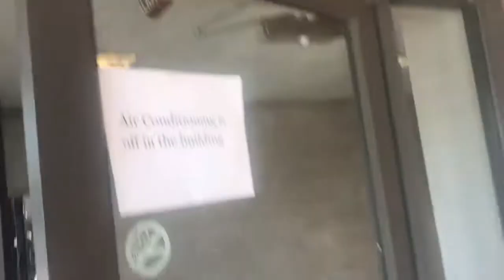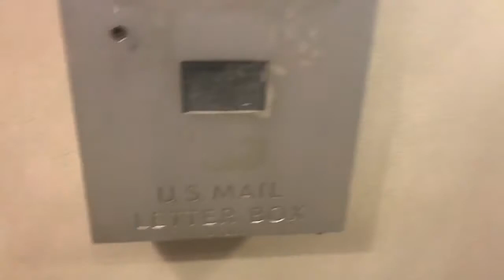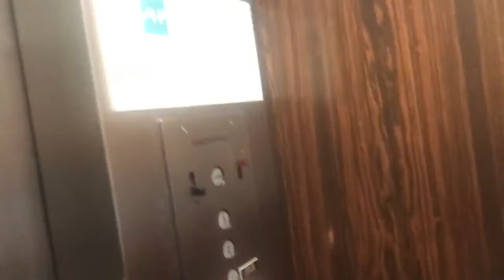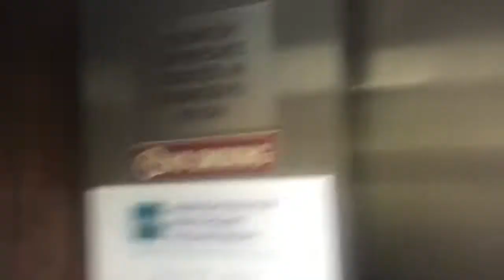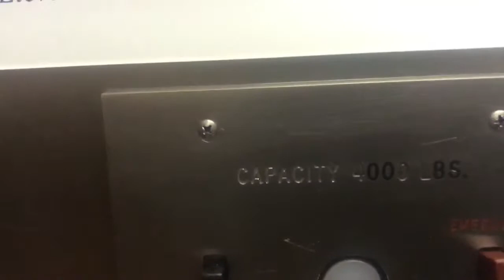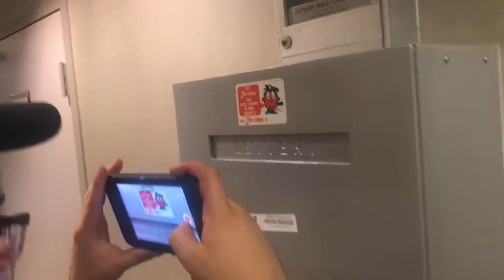Vintage Doolan Traction Elevators @ 313 Park Ave Professional Building Falls Church, VA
Filmed: July 21ST, 2017. SO Me and @SnorKitty and Trent Wanted to Film in Falls Church, VA and This Elevator Had Been Filmed Dozens of Times By Different Elevator Photographers and Enthusiasts. As You Can Hear the Relays in the Machine Room, They Are Loud. But They Are Still Original. I Don’t Think Doolan is a Elevator Company Anymore and I’m Not Sure Who Maintains Them. But I Hope They Don’t Modernize These Elevators. These Are Bottom Drive